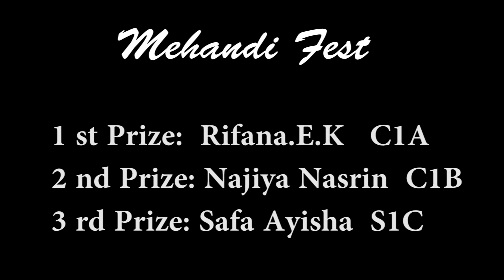Mehandi fest Souhrida club GHSS Areekode Happy Bakrid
Mehandi fest was conducted for students.